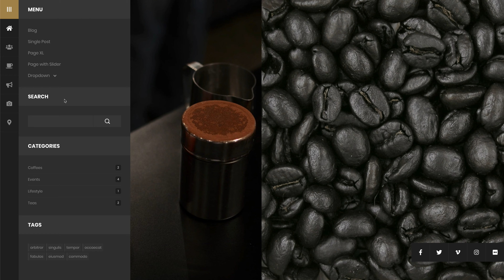Coffee Shop - WordPress Cafe, Restaurant, Bar Theme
Coffee Shop is a modern and unique WordPress theme specially designed for cafes, bars, and restaurants. The theme is fully compatible with Gutenberg and WordPress 5.x.